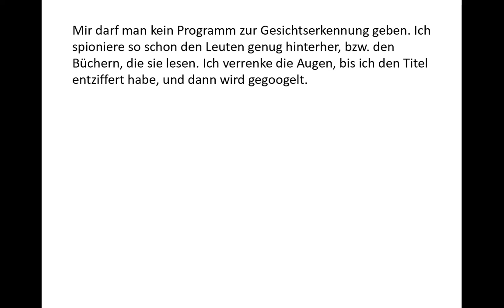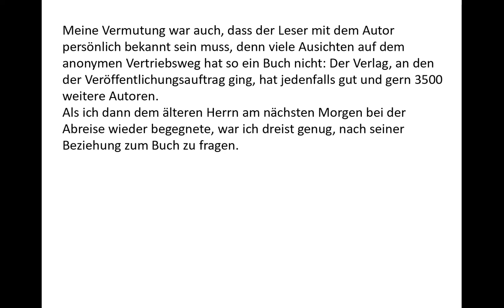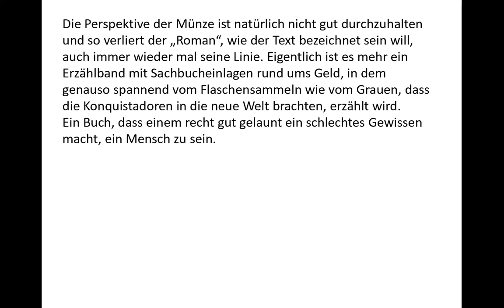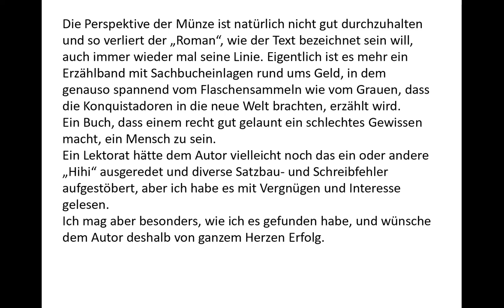Christoph Amediek: "Money Talk" (Eine unverhoffte Buchbegegnung)